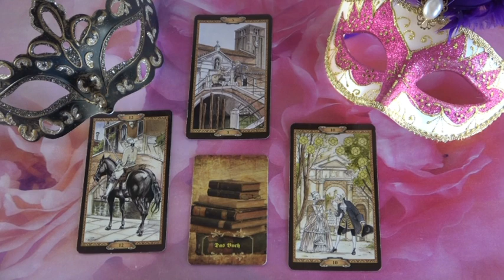??? Jóslás Április 7-én